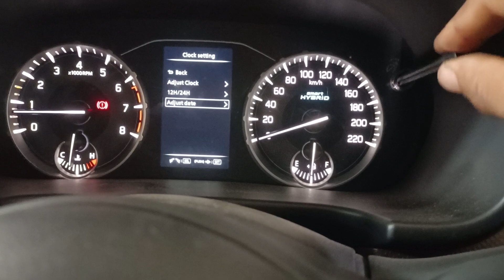Maruti Suzuki nexa XL 6 m date change kese kare full video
maruti Suzuki nexa XL 6 date change